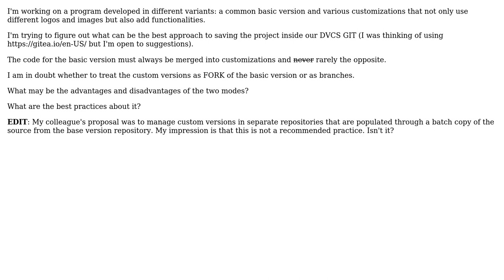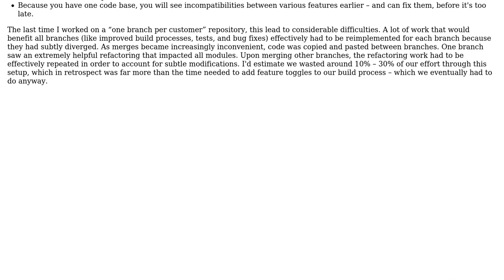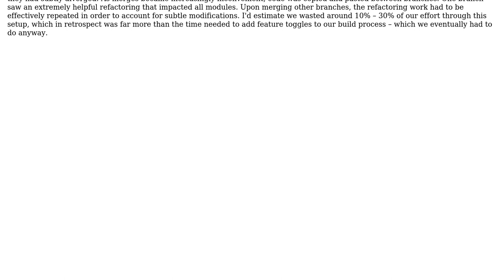Best approach for managing program customizations inside DVCS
With thanks & praise to God, and with thanks to the many people who have made this project possible! You are responsible for your own actions.